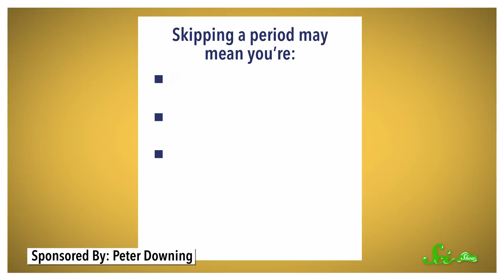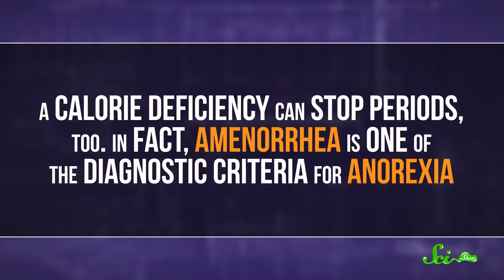Why Did You Skip a Period?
Have you had a normal menstrual cycle and then you suddenly miss a period? There are different reasons why this can happen, and if you don't experience a period you were expecting, you’ll probably want to talk to your health care professional.